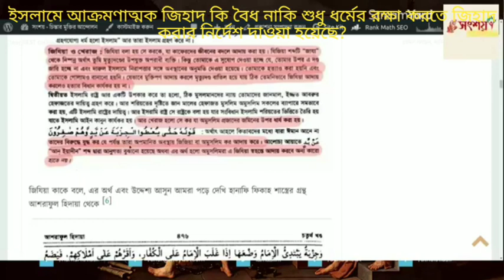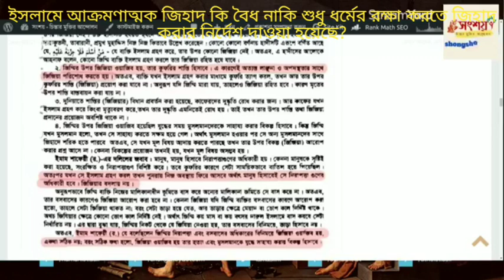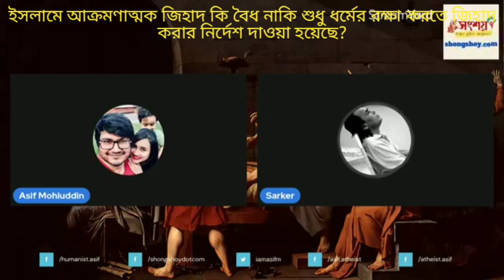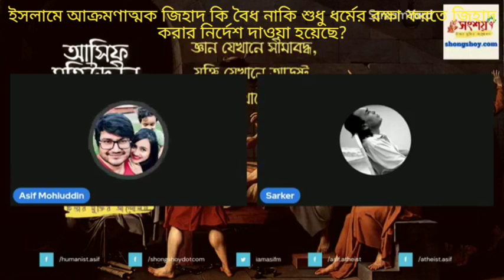ইসলামে আক্রমণাত্মক জিহাদ কি বৈধ নাকি শুধু ইসলাম রক্ষার স্বার্থে জিহাদ করার নির্দেশ দেয়া হয়েছে?